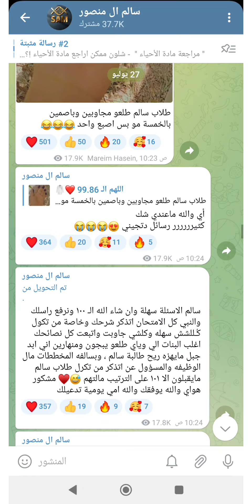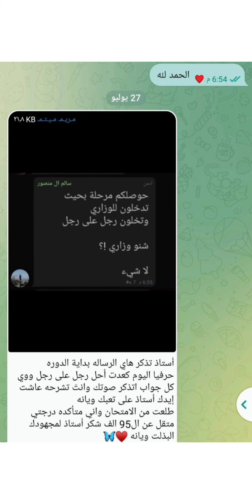مبارك الكم طلابي ومتابعيني❤️